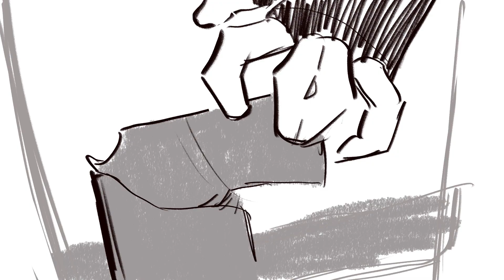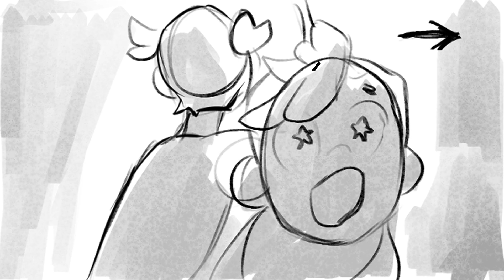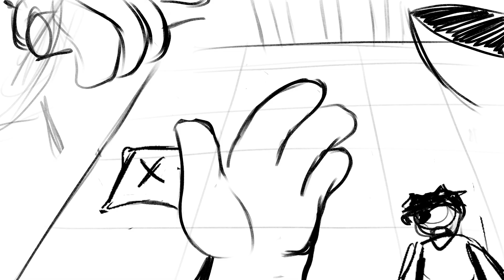Growing Pains Animatic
GUYS I'M ABOUT TO GRADUATE COLLEGE!!! The project I'm showing you here is the animatic to a FIVE AND HALF MINUTE—credits included—animation! It's like 99% done I need to do some sound mixing and editing along with fixing a few shots with my group mates.

Out of all of the projects I've made on this channel and I'm proud of each one, this is by far my favorite one. It has such an animation story and such wonderful animation, I can't wait for you all to see it in a few weeks once I have some free time available to fix up the sound and a few shots. For now, enjoy this!

Voices: Brisnye
Roamerbird
(who were also my groupmates)

Storyboard: ani.vanilla
brisnye
roamerbird
caccinate
myself

THIS IS A 5 MAN PROJECT! All I did here was help stitch the animatic together and do SFX with brisnye